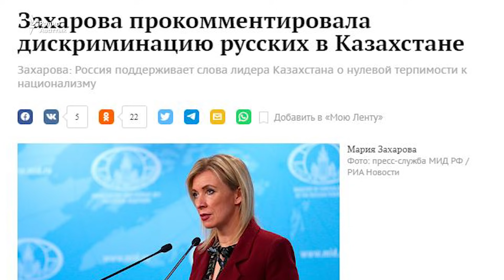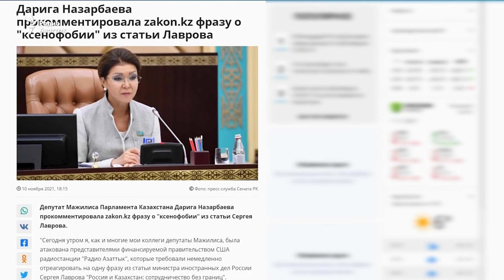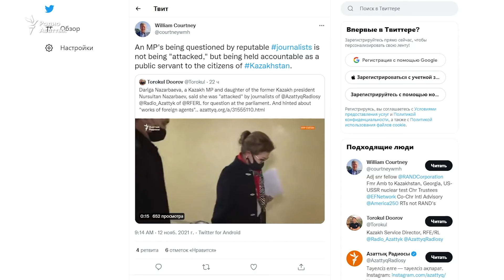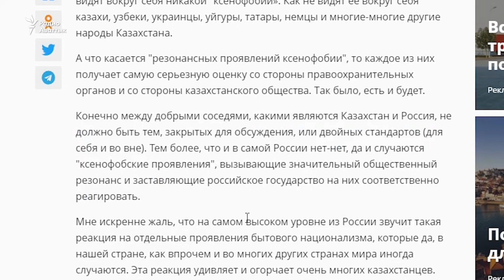Где Лавров усмотрел «ксенофобию», а Дарига Назарбаева — «атаку»?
Глава МИД России видит «ксенофобию» в отношении русскоязычных в Казахстане. Официальный Нур-Султан на слова Сергея Лаврова не отреагировал. Дочь бывшего президента Казахстана и депутат Дарига Назарбаева в ответ на просьбу Азаттыка о комментарии о публикации Лаврова заявила, что подверглась «атаке».